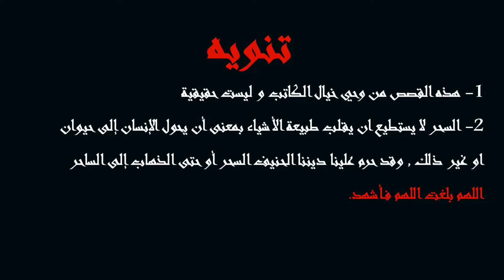حكاية الصياد والعفريت الجزء الثالث ( حكاية وزير الملك يونان مع الحكيم رويان)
في هذا المقطع نكمل قصة الصياد والعفريت ونحكي حكاية وزير الملك يونان مع الحكيم رويان